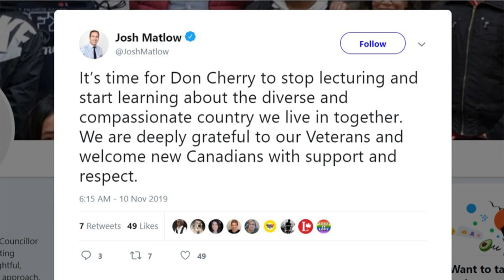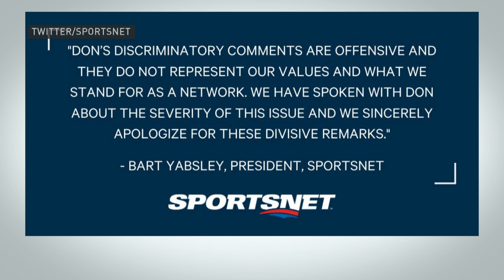Cherry's comments were 'offensive, discriminatory': Sportsnet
Don Cherry's comments suggesting immigrants do not wear poppies were "offensive and discriminatory," according to Sportsnet. They have since apologized for the comments in which Cherry complained on national television that he rarely sees people he believes are immigrants wearing poppies ahead of Remembrance Day.